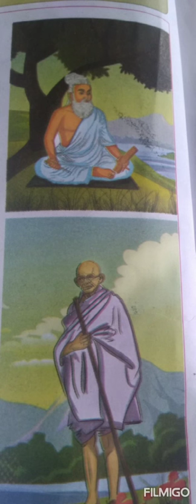புதுமைகள் செய்த தேசமிது - பாடல்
ஆறாம் வகுப்பு தமிழ் - கவிதைப் பேழை